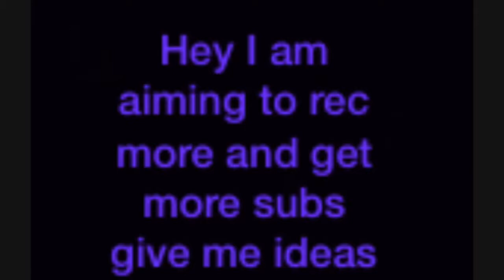Any Ideas Pls💎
Hi sorry this is so short 😐
Realy need ideas on what u want to c me do
Leave ur ideas in comments
Pls pls pls 💎🥳😘😁👋😁😘🥳💎